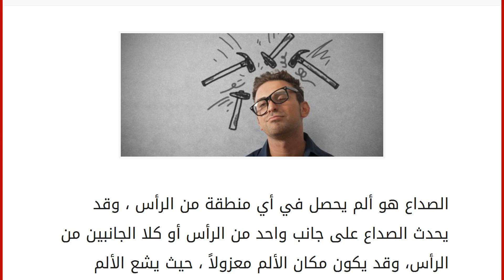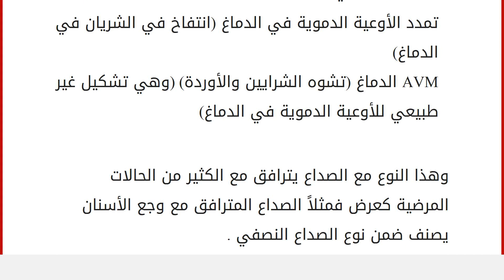ما أسباب ألم الرأس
الصداع هو ألم يحصل في أي منطقة من الرأس ، وقد يحدث الصداع على جانب واحد من الرأس أو كلا الجانبين من الرأس، وقد يكون مكان الألم معزولاً ، حيث يشع الألم أحياناً عبر الرأس من نقطة واحدة، أو عدة نقاط تقوم بالنغز مع بعضها، وقد يتسبب الصداع بألم حاد، أو قد يحدث ألماً على شكل خفقان إحساس بوجع ممل ، حيث تشعر بأن الألم ينبض برأسك ، وقد يظهر الصداع تدريجياً أو فجأةً ، وكما أن الصداع قد يستمر أقل من ساعة أو لعدة أيام.
الأسباب:أعراض الصداع الخاص بك يمكن أن يساعدك الطبيب في تحديد سبب وإيجاد العلاج المناسب ، ومعظم حالات الصداع ليست نتيجةً لمرض خطير، ولكن البعض منها قد يكون بسبب حالة مرضية مهددة للحياة ، وقد يعود سبب الصداع إلى حالات تتطلب الرعاية في حالات الطوارئ.
يتم تصنيف الصداع عموماً حسب الأسباب:
الصداع الأولي : هو سبب الصداع الإبتدائي ، والذي يتسبب بحلول مشاكل أو فرط في نشاط الهياكل الحساسة للألم ف